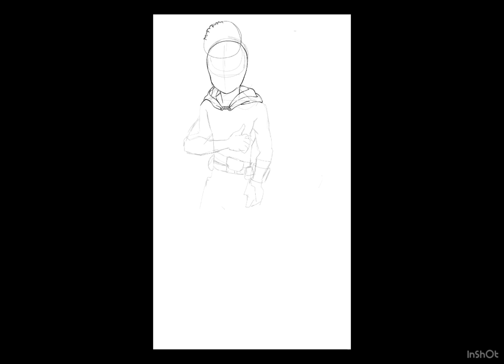Drawing Myself As Spider-Man🕷️🕸️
Today, as requested, I am drawing my OC as spiderman!! Hope you guys enjoy^^